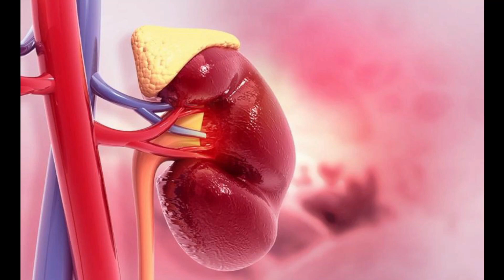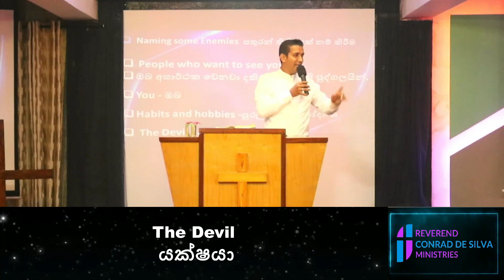Purpose Sermon Series 8 - Enemies / දේශනා මාලාව - අරමුණ - සතුරන්